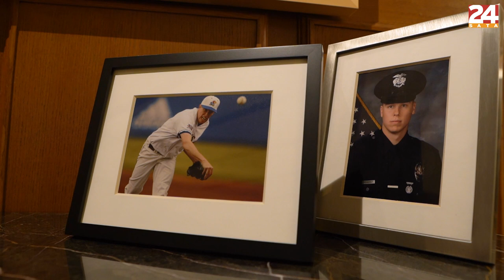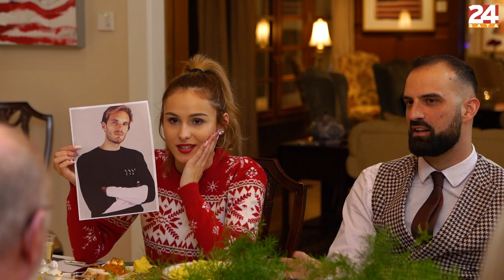ZENZACIJU odobrili Amerikanci?!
Američki veleposlanik W. Robert Kohorst ugostio je Ivana Šarića, Andreu Andrassy, Luciana Plazibata i Niku Pavičić. Pokazao im je svoju rezidenciju i američke običaje za Dan zahvalnosti. Šarić je došao s jednim pitanjem - podržava li SAD nastavak Zenzacije! Koji je odgovor dobio? Pogledaj u videu i ne zaboravi uključiti prijevod!